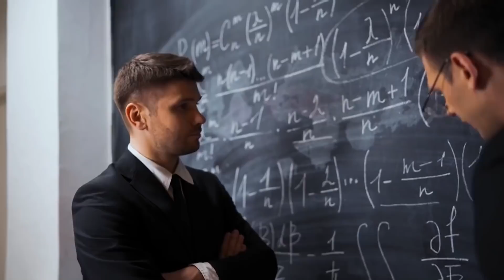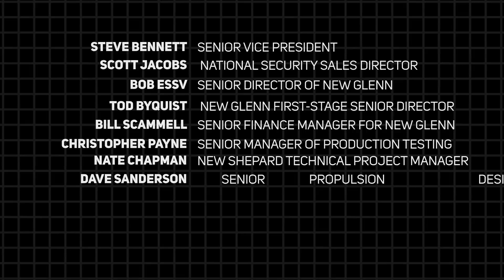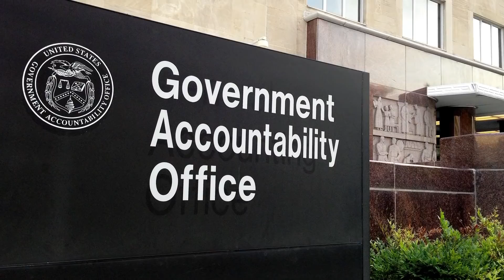Why Talented Blue Origin Engineers are Leaving to Join SpaceX & Elon Musk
As we all know, the talented and space exploration pioneering firms Blue Origin and SpaceX have a lot in common: ambitions to reduce the cost of travel to space with reusable rockets, affluent Silicon Valley founders, and even staff who have jumped from one company to the other. Their rivalry has shown itself in Twitter spats and legal battles over patents, launch site leases, and, most importantly, lucrative government satellite launch and moon landing contracts. Blue Origin's top talent moving to competition is the most recent kind of rivalry, and it's beginning to look like the hits will never stop for Blue Origin.